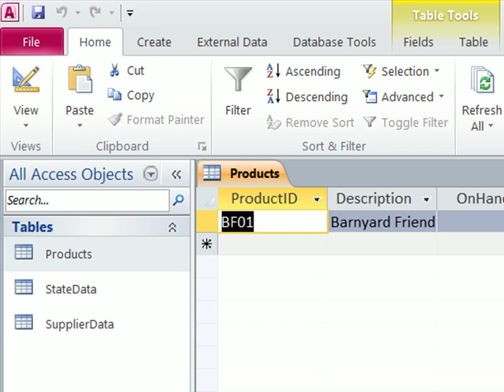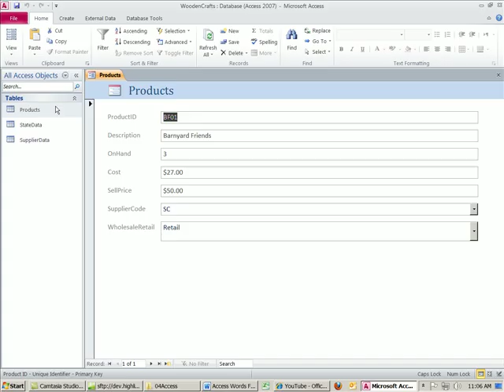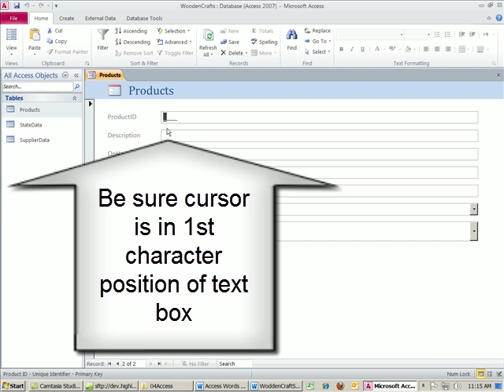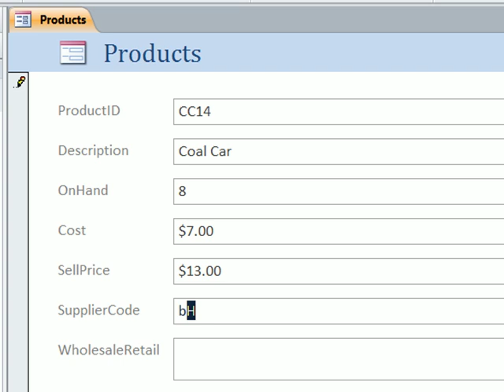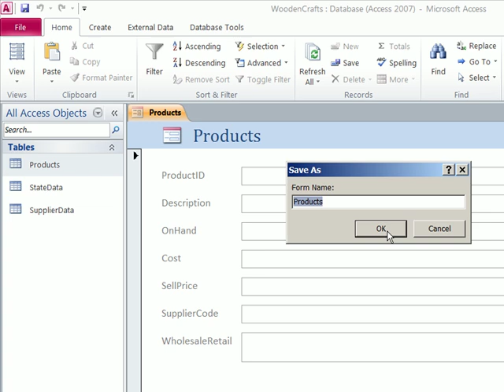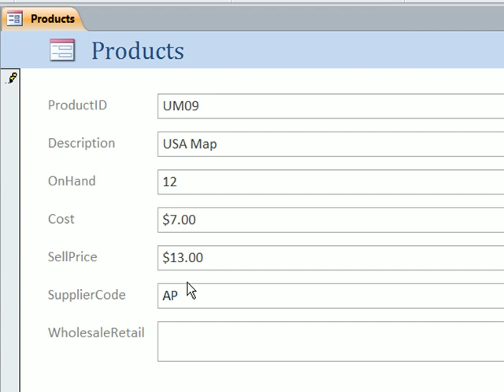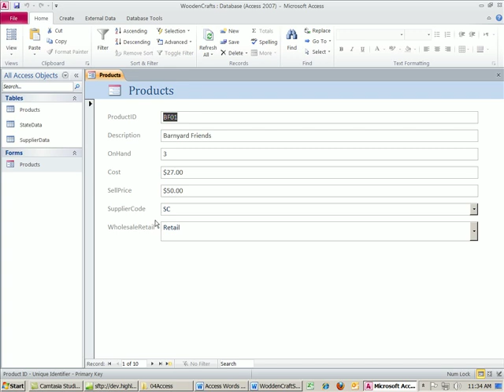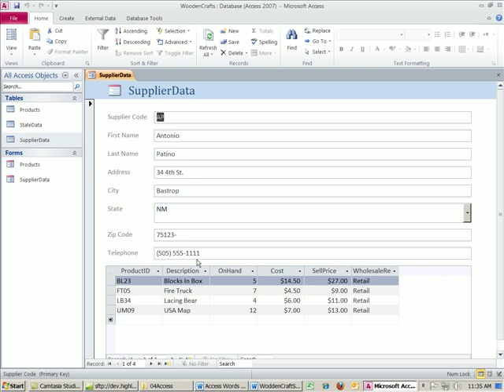Office 2010 Class #44: Access Create Forms (User Interface), Enter Data Tricks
This video goes with the Highline Community College Busn 216 Computer Applications Class Access 2010.
Topics Covered In Video:
1. Access Create Forms (User Interface) to Enter Data
2. Enter Data in Form Tricks
3. See a Sub Form when the tables have a relationship.